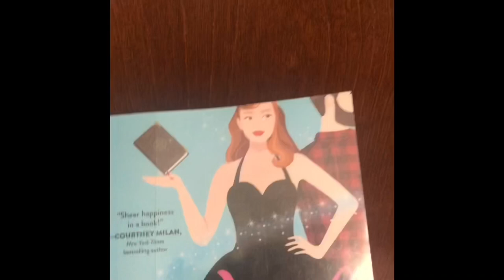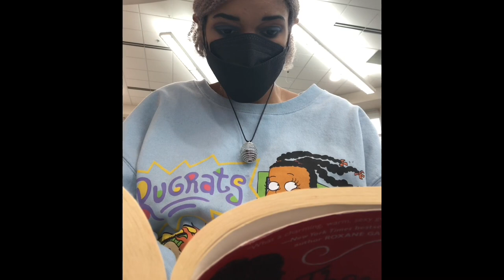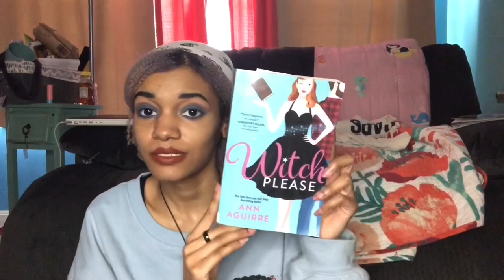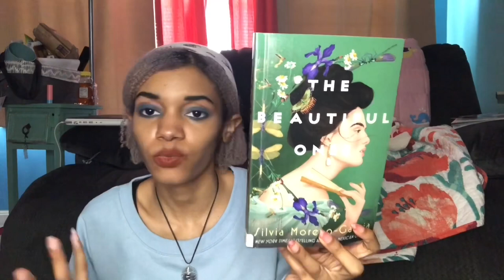GRWM: Library Vlog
So this video was supposed to be up a week ago but i forgot to make the video public.

Pronouns:
She/Her
They/Them
Fey/Fem